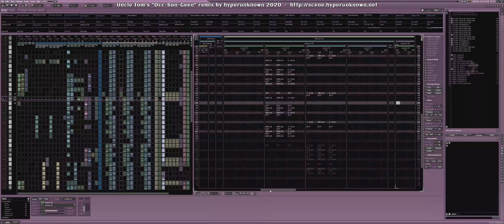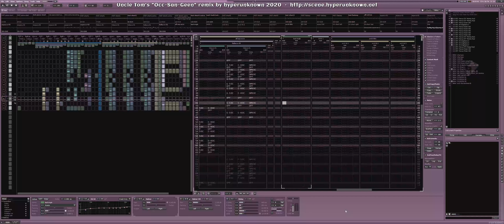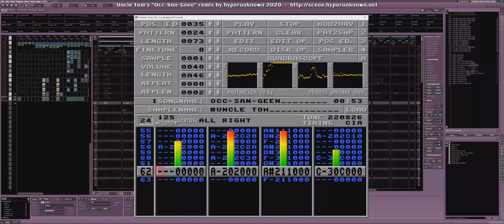3440x1440 - hyperunknown - Uncle Tom's "Occ-San-Geen" remix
3440x1440 - hyperunknown - Uncle Tom's "Occ-San-Geen" remix